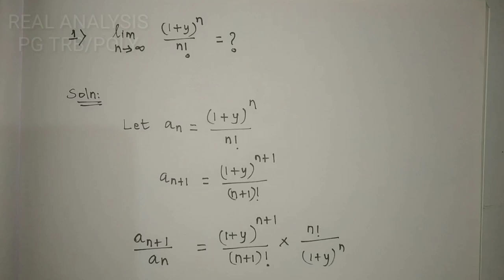REAL ANALYSIS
FIND THE LIMIT VALUE We dealing with important problem related to linear algebra,graph theory,measure theory, topology,real analysis,comolex analysis important problems. gate, csir , nbhm, net, slet, pg and polytechnic trb maths in tamil... maths new syllabus study materials...